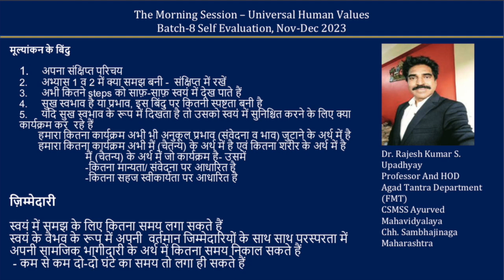Sharing Rajesh Upadhyay Ji 2023 Dec Hindi Batch 8